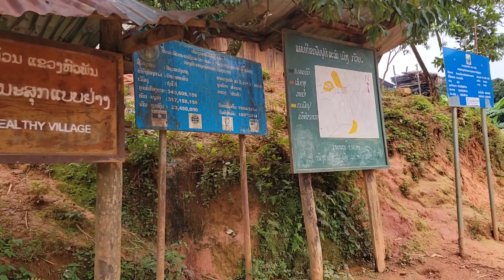Ncig tebchaws-Neej hmoob hauv sab Ep.10 (zos naj eev-niam leej ntxhais ev nra). 7,29,2024.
Tsoom niam,txiv,kwv,tij,thiab tsoom phoog ywg cov saib txhua tus zoo siab ua tsaug ntau koj tau pab tau txhawb kuv Nyiajyaj-kiabsee channel los ua ntu zus.
      Ncig teb chaws, ncig hauv sab ,ncig toj siab saib roob hav,mloog suab kab noog seev mus raws lub caij nyoog, nroj tsuag xyoob nto.
    Ncig saib zej zog hmoob ,saib kev khwv noj khwv hnav, kev tu tsiaj txhu ntawm peb lub neej hmoob nyob rau hauv sab.
      Ncig saib tub-ntxais zoo nkauj zoo nraug.
      thuav yam twg tseem ua tsis tau zoo ua yog kev hais lus,tso roob hav ,ntawm tus yeeb yam thiab ... kuv zoo siab tos txais koj lo lus qhia mog.